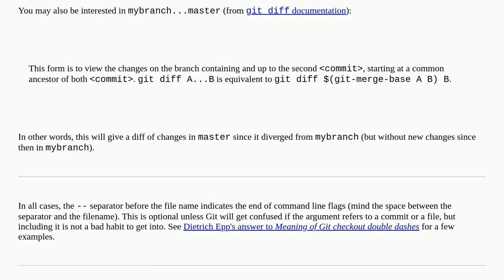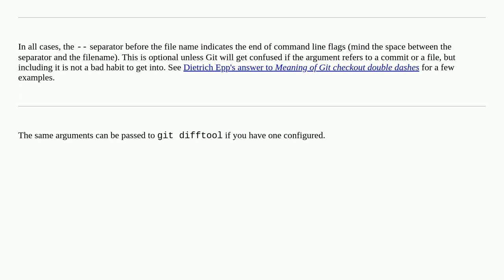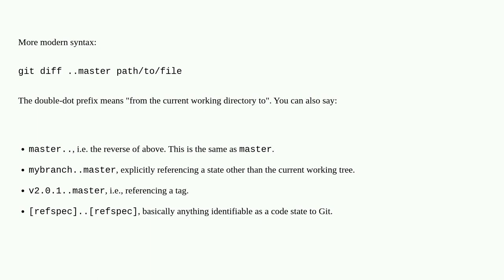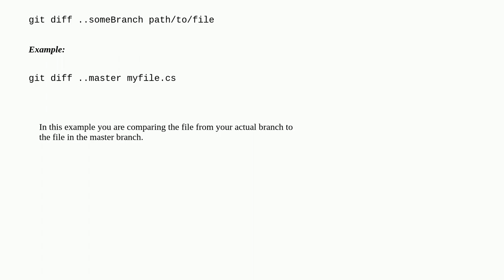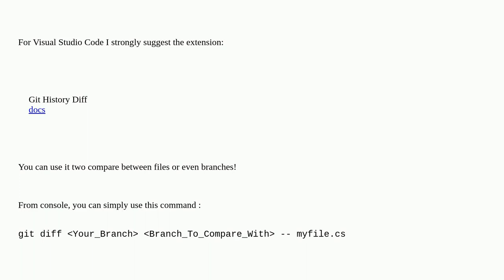How to compare files from two different branches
A special thanks goes out to the awesome community

  git-diff git